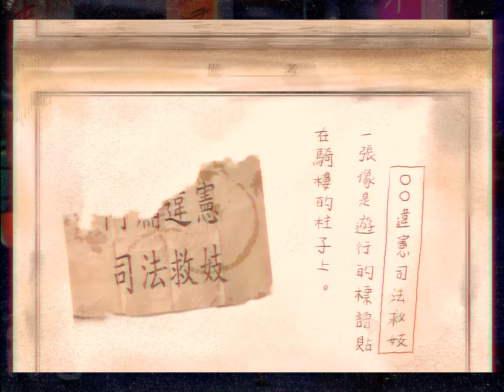【遊戲組】2022 巴哈姆特 ACG 創作大賽 - 純真小吃部 Innocence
作品名稱：純真小吃部 Innocence

作者名稱：最辣學生妹

作品簡介：
〈純真小吃部〉是一款時空背景建立在1998年台北市的2D橫向卷軸遊戲。當時正處於時任市長宣布廢娼滿一年，距離正式廢娼的緩衝期限逐漸逼近. 娼館紛紛歇業或是更名避風頭，「前」公娼姊妹面臨時代浪潮該何去何從？

作品著墨在大時代下小人物之間的情感與衝突，主角為從事性工作婦女之女。母親為前公娼，因為政策劇變轉為去小吃部工作賺取微薄的生活費。有時為補貼家用，會去附近的騎樓當流鶯（私娼）補貼支出。之於主角來說，母親是個溫柔大方的人，其餘的事一無所知。本作以孩童的視角觀看、探索母親日常從業的空間（小吃部、騎樓）透過些許物件解謎及文字暗示，藉以拼湊出當時娼妓與家人的親情故事及時代悲歌。